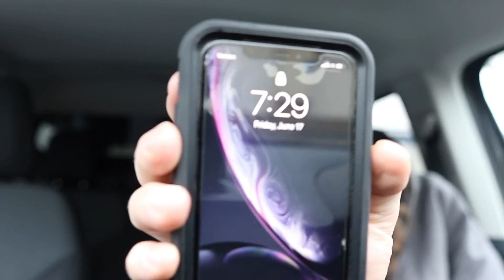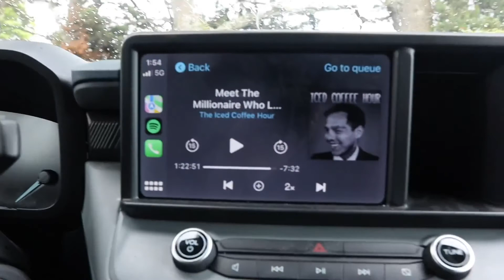Did you see what happened last night￼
OH did you see what happened last night￼ also this is the work vlog hopefully you enjoy

if you would like to send me something here is my address it is PO Box 1221 Newport, OR 97365 and if you want to send me stuff using UPS or FedEx I guess you need a street address so here’s the street address 310 SW. 2nd St. Box number 1221 Newport, OR 97365 United States of America